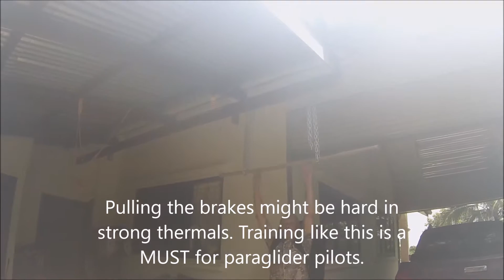2016 september 2 paragliding workout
Workout for paraglider pilots